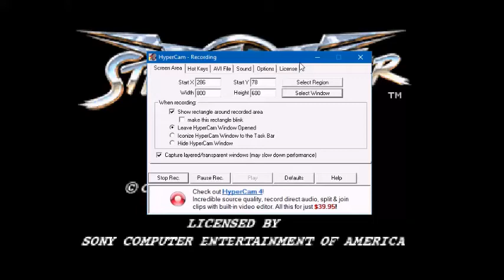Street Fighter: The Movie (PSX)- M. Bison Playthrough 1/3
My Playthrough with M. Bison.